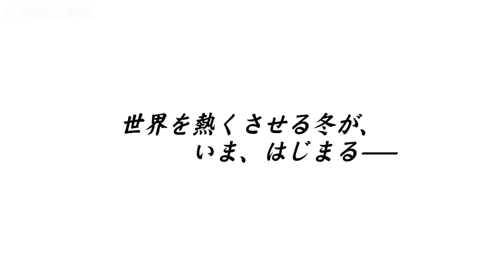ソチ冬季五輪・応援メッセージ-平成26年2月7日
がんばれ！ニッポン！ソチ冬季五輪・日本代表選手団の皆さまへ、日本からの熱い応援メッセージです。